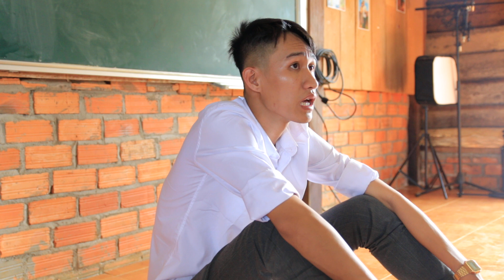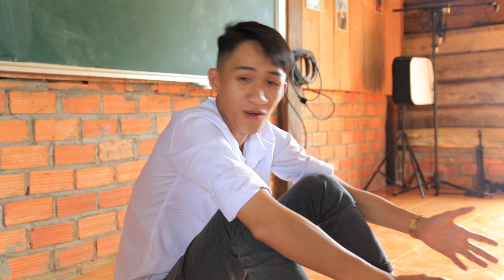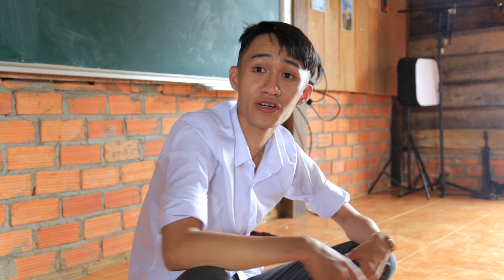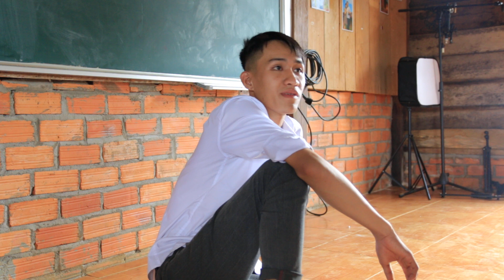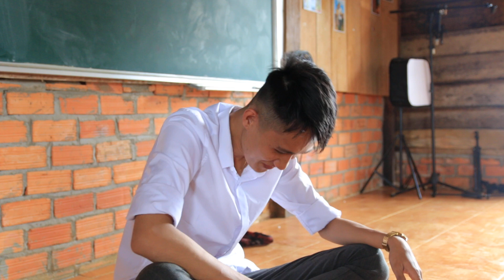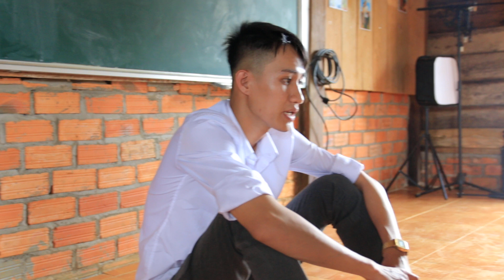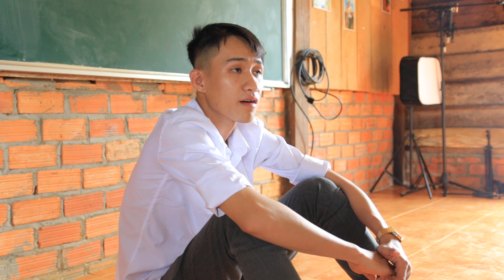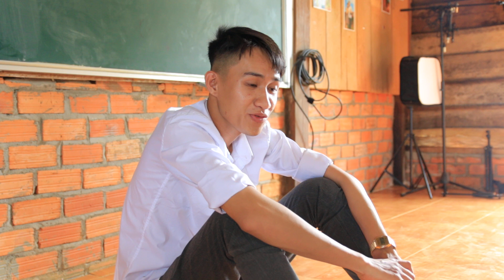Phần 2: Chia sẽ chuyện du học tại Ấn Độ | Vinh-Oliver-Học trò cũ làng Hama.